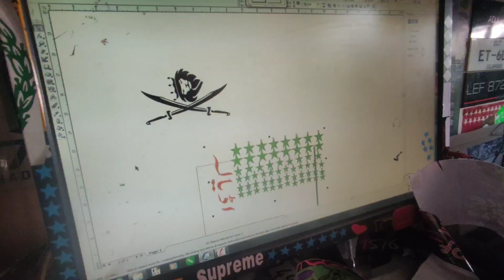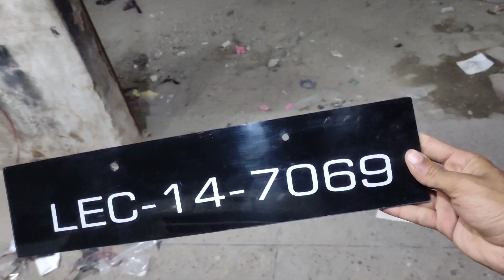Vlog 24 mehran decoration karnay say full look change ho gaye🥰💯👍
Shah baba vlogs